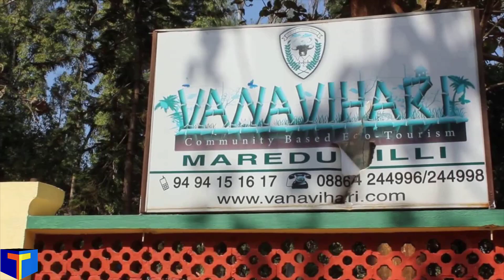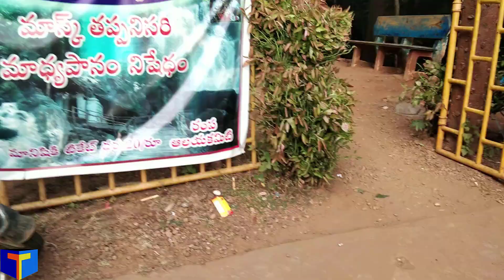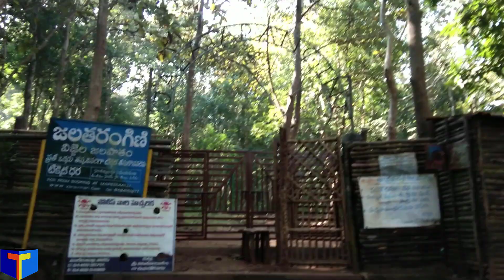Maredumilli-rampachodavaramWATERFALLS(Gudisa),Travel Vlog,(telugu) || maredumilli tour guide(telugu)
Places to visit in Maredumilli (Telugu). Here we
provide a complete tour plan of Maredumilli in Telugu, which means how to reach Maredumilli, food, and hotels in Maredumilli, Budget for Maredumilli tour, Maredumilli places to visit, etc.

checkout the website link and phone numbers for contacting them for prebooking your room in vanavihari resort:

If you are interested to buy any products then Please checkout the below Links:

Video Highlights

00:01 maredumilli video promo

01:43 maredumilli details like Transportation,hotel,food, places etc.,

03:01 Rampa waterfalls in Rampachodavaram

04:45 Bhupathipalem Reservoir

05:17 Vanavihari Resort, Aranya Eco Resort , Jungle star resort

06:00 maredumilli

06:04 maredumilli - Jalatarangini waterfalls

08:13 maredumilli - Madhanakungh

08:24 maredumilli - Nandhana vanam

08:37 maredumilli - Kartheeka Vanam

08:49 maredumilli - Pamuleru vagu

08:59 maredumilli - Manyam View Point

09:18 maredumilli - Swarnadhara & Amruruthadhara waterfalls

11:01 maredumilli - Sokuleru vagu view point

11:07 maredumilli - Gudisa

These are some best budget laptops available in this price range:

Dell inspiron 15 3585

Lenovo IdeaPad Slim 3i

ASUS VivoBook 15

MI NoteBook 14

Honor MagicBook 15